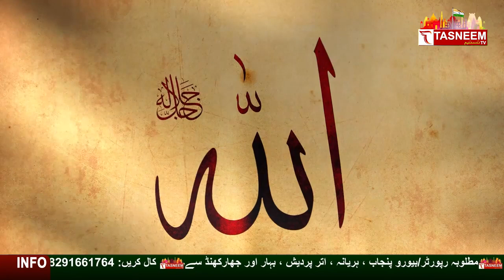What are jinns, what do they look like and who are they? || Tasneem TV || 03 April 2022